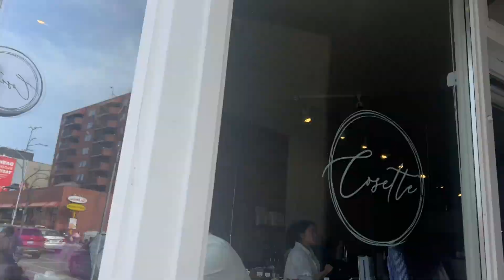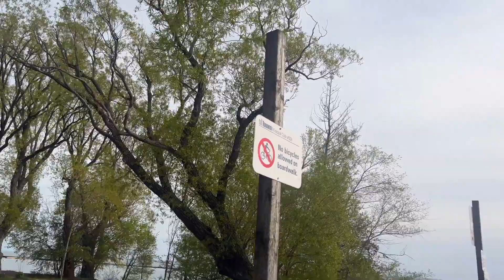Beaches in Toronto| Summers in Canada 2023| Places to visit in Toronto 2023|YOU HV TO CHECK THIS OUT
Join us on an incredible adventure as we explore Sunny Side Beach, one of Toronto's most beloved destinations! From the iconic Sunnyside Pavilion with its breathtaking lake views to the sports and recreational activities available on the beach, there's something for everyone to enjoy.
We also take a stroll along the scenic Martin Goodman Trail and uncover the hidden gems of the Humber River Bridge, Sheldon Lookout, Palace Pier, and Humber Bayshores Park.
Get ready to be captivated by the beauty of the waterfront, experience the vibrant atmosphere, and be inspired to plan your next visit to this enchanting destination. S
o, grab your sunscreen and join us on this unforgettable journey through Sunny Side Beach and its neighboring wonders!

immigration